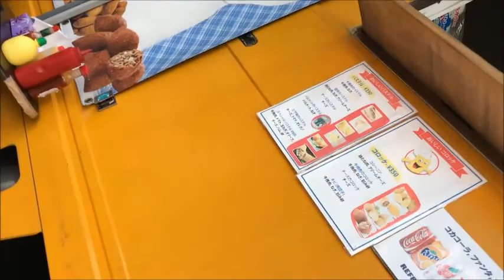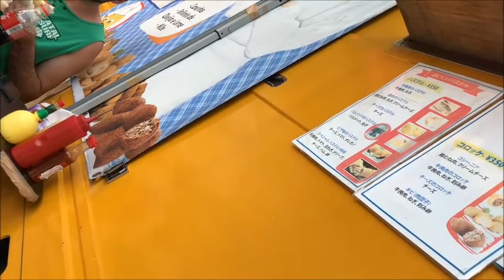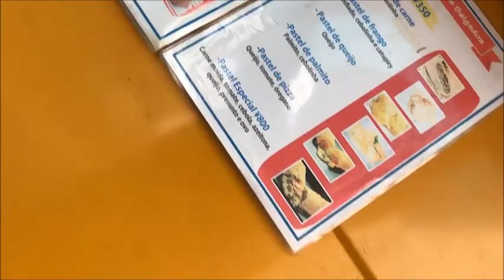LocoKaratcho apresenta: DENÚNCIA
as imagens por si só já dizem tudo.